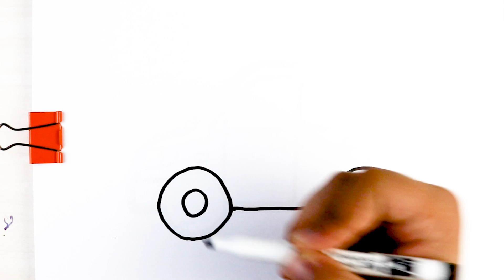Bolalar uchun rasm chizish | Draw a car for kids | Рисование Машину для детей